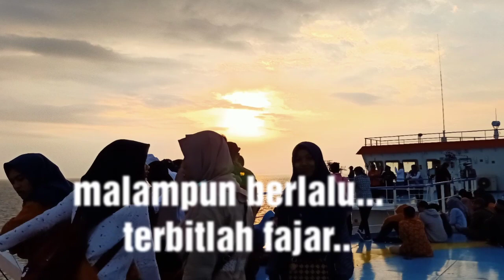21 Jam di Laut, Mengantar Siswa Prakerin - Part 2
21 jam di laut
Ini adalah pengalaman pertama bagi saya dan hampir semua siswa untuk naik kapal selama 21 jam
Video ini merupakan lanjutan dari video pengantaran siswa prakerin part 1 sebelumnya
Prakerin adalah kegiatan magang yang wajib dilakukan oleh siswa SMK